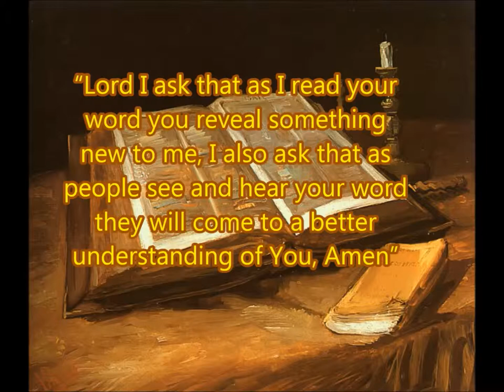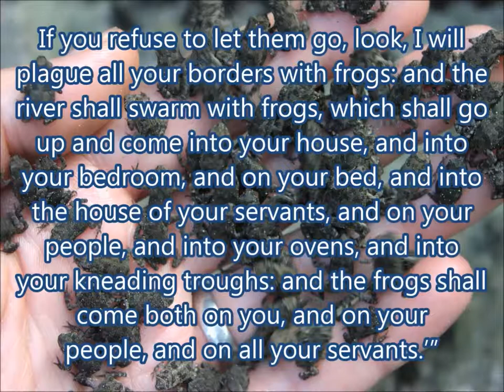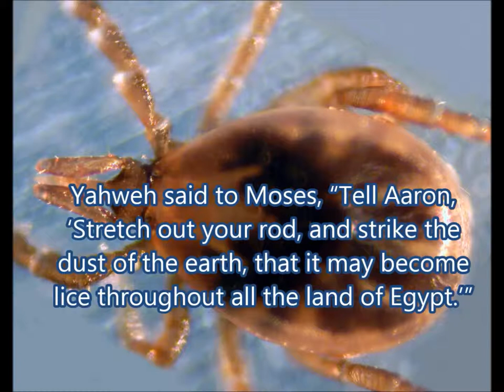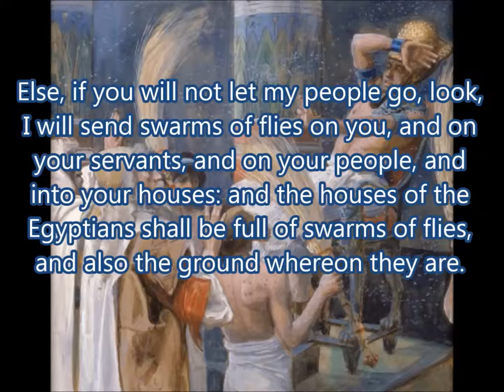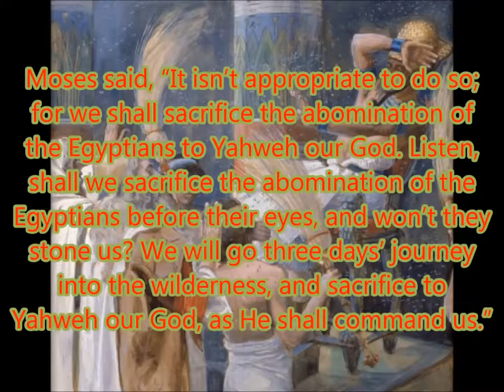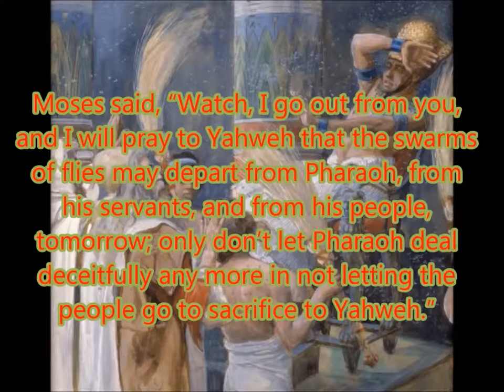Daily Visual Bible: Exodus 8: Frogs, Lice and Flies? Oh my!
The plagues of Egypt start, and still Pharaoh decides to keep his slaves